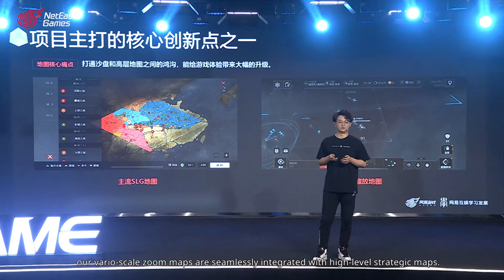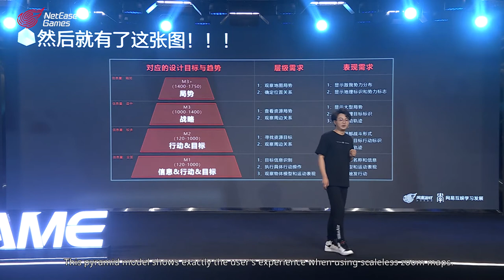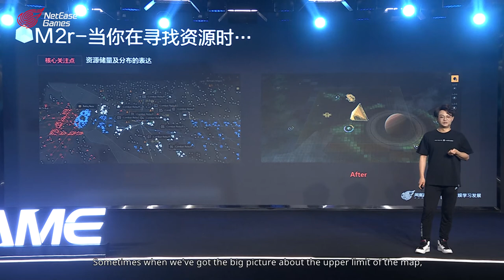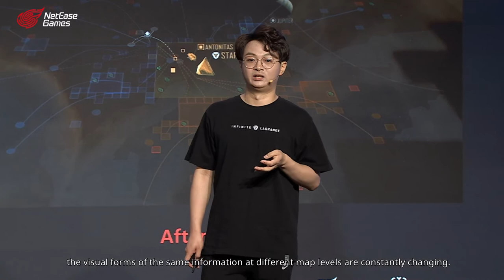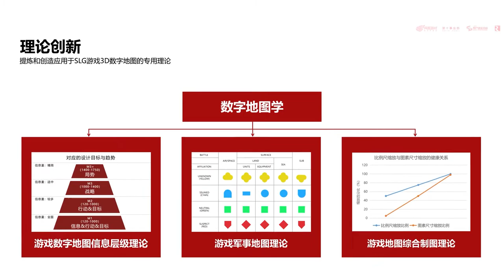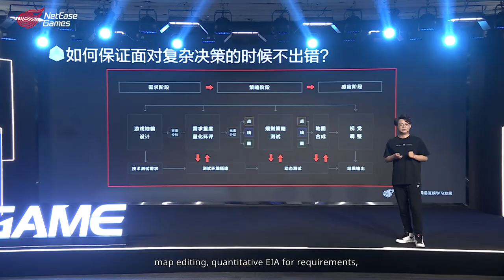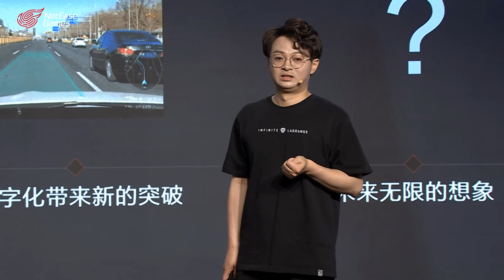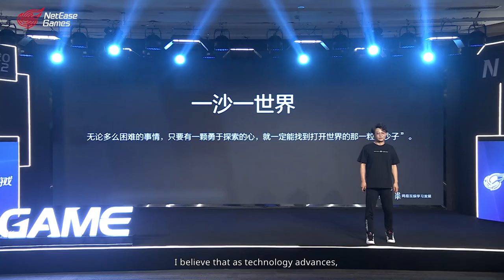2022 N.Game | Zhao Zhentao | the Digital Cartography of Infinite Lagrange's Map Viewer Design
2022 N.Game | Zhao Zhentao | See the World in a Grain of Sand: the Digital Cartography of Infinite Lagrange's Map Viewer Design

Check out NetEase Games Developer Summit 2022 schedule! See you at 18:00 PST. 🗓️

📌4/18 Filip Coulianos, Toshihiro Nagoshi, Jiang Yuyuan.
📌4/19 Zhao Zhentao, Shen Yang, Benjamin Diebling.
📌4/20 Chen Kang, Xu Fei, Zeng Guangjun, Zhou Qian
📌4/21  Zeng Qingfeng, Zhou Jiake, Chen Baihan, Goichi Suda,